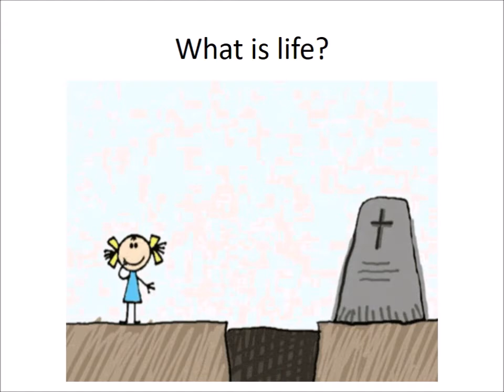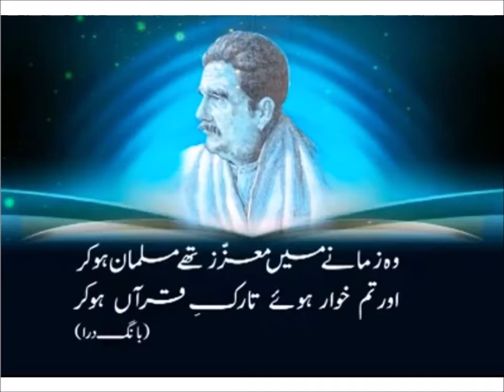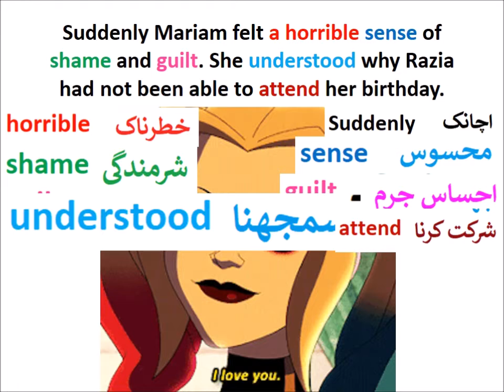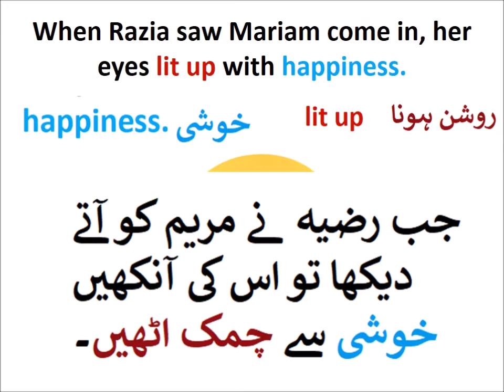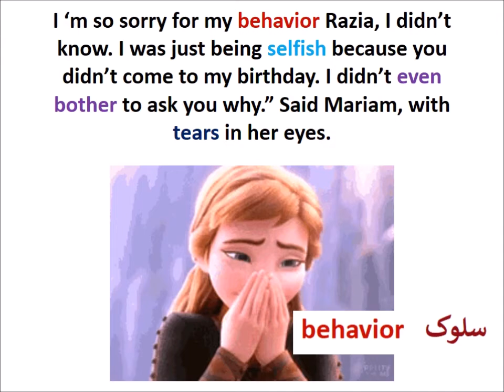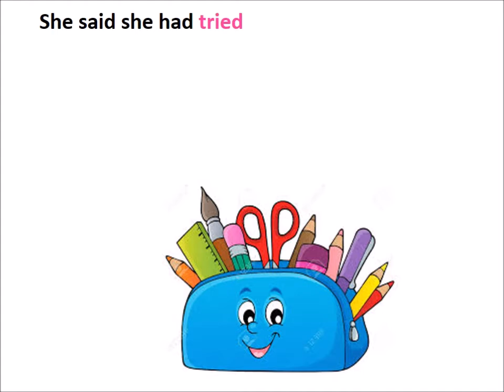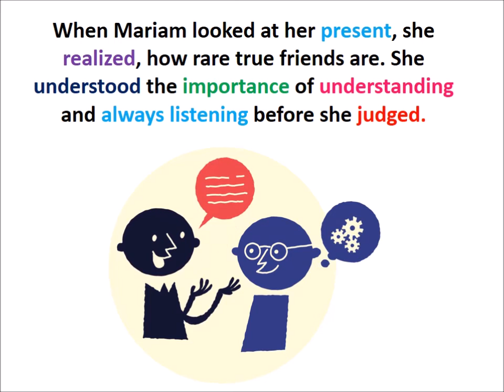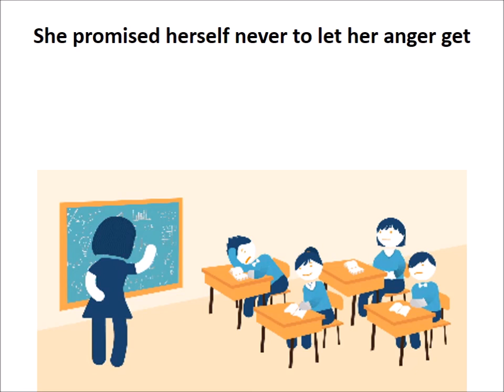Mariam's tenth birthday/Chapter 3.3/English in Urdu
Learn English class 4, Mariam's tenth birthday 3
اردو ترجمہ پارٹ 3 کا الفاظ کے معنی کے ساتھ